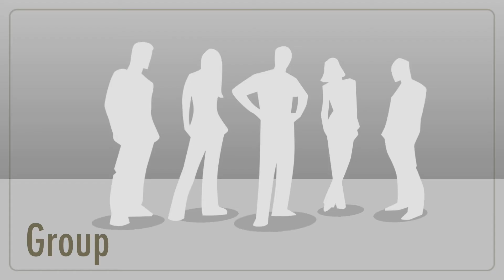angel intro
New Project